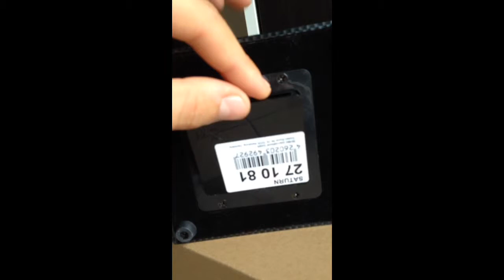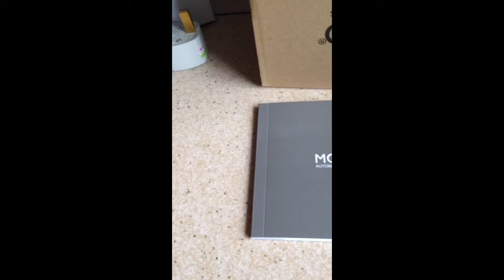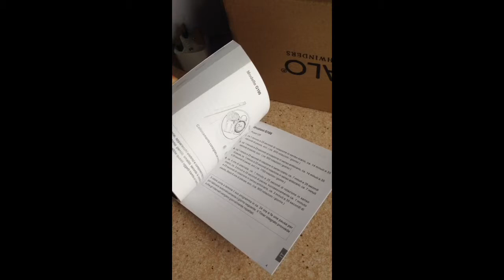Scatola carica orologi Modalo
Breve recensione di scatola carica orologi o scatola del tempo marca Modalo modello 271081